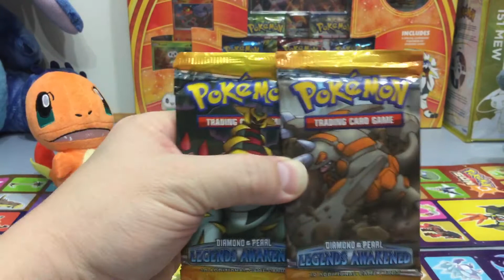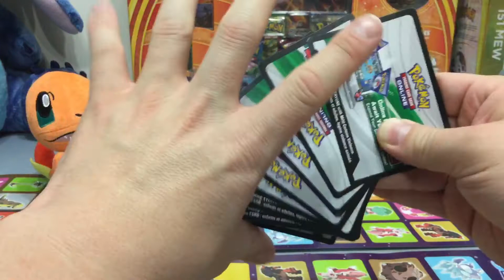Pokemon TCG code giveaway and giveaway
Pokemon and lots more to. Come